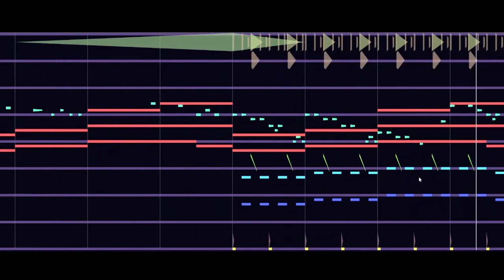A CYBER'S WORLD?? - Chiptune Cover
Made in Jummbox and edited with ClipChamp

All rights to the original song go to Toby Fox, the creator of Deltarune.